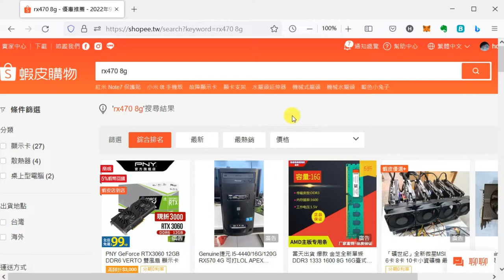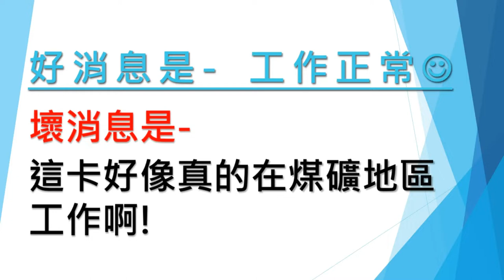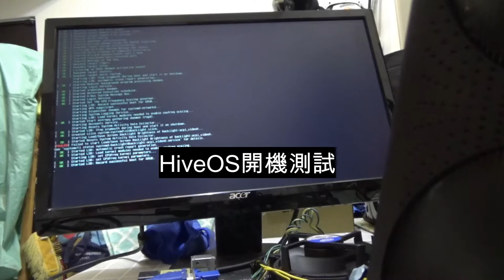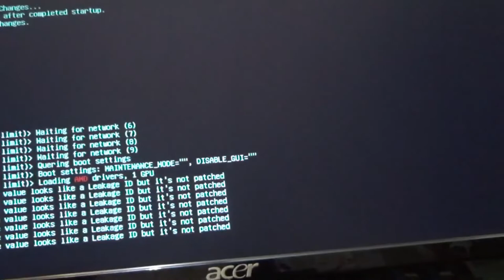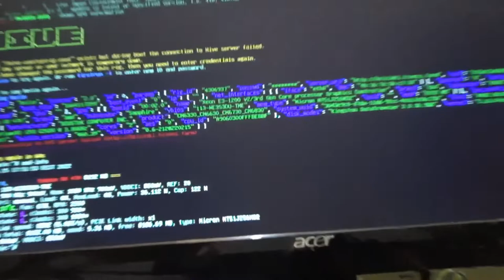RX470 礦卡如何清潔? 讓我來拆解給你看...實用清潔小技巧不藏私 | Sapphire RX 470 GPU Cleaning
自從ETH不能挖礦後, 一直想看一下能否撿幾張便直的礦卡當備用, 於是我就大膽買了幾張礦場退役下來的顯卡; 果真經過鍛練就是不一樣啊!

看完本影片後, 你就會知道礦卡值不值你入手, 以及入手後要如何清潔都可以在影片中參考; 應該是零失敗; 可以繼續發揮殘餘價值。
切記: 只要是電子零件請千萬不要用水洗, 不然顯卡可能一去不復返喔!

p.s.: 9/30之後我又追加了20張; 清潔後為下次牛巿備戰。因為現在價格只有當初二手價 1/10之一啊 😄; 為未來作個小小的投資。

00:00 說明
01:18 拆箱測試結果
02:00 礦卡外觀
03:00 清潔工具介紹
05:25 散熱片的真面目
06:19 如何拆風扇的 connector
07:10 如何拆散熱片
07:16 礦卡的真面目
07:20 清潔開始
10:58 WD-40 清潔武器上場
12:06 細縫清潔技巧
15:02 清潔成果
15:45 重塗散熱膏
16:20 鎖回散熱片和風扇
17:36 螺絲鎖回方式
17:44 組裝後測式
18:05 礦卡購買心得